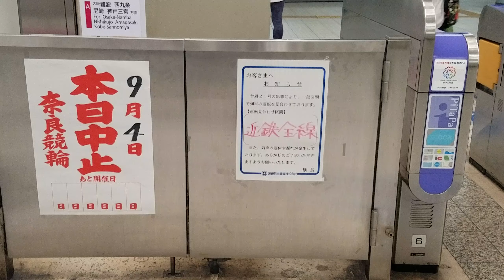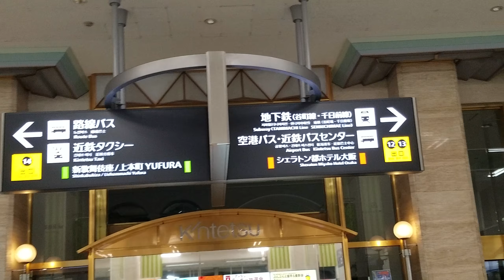大阪【台風21号による影響】part⑥《近鉄線》(上本町駅) 地上改札口の様子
大阪【台風21号による影響】
《近鉄線》(上本町駅) 地上改札口の様子

0:47～0:50(駅長からお知らせ)
1:00～1:05(運行状況のお知らせ)

撮影日  2018年9月4日(火)20時50分頃